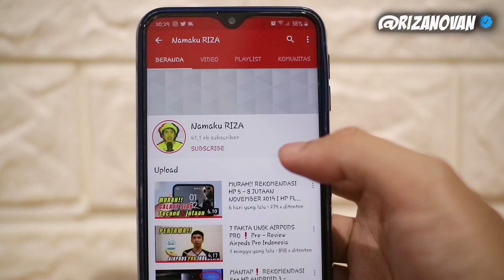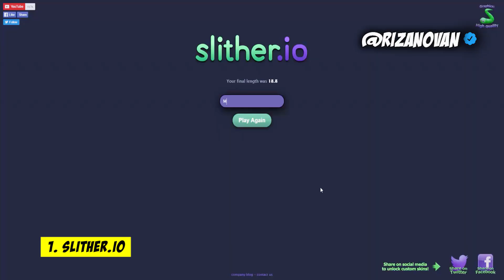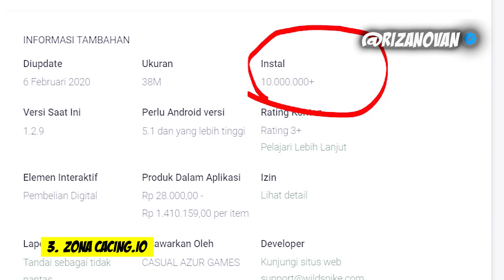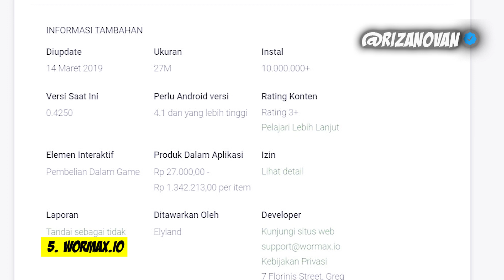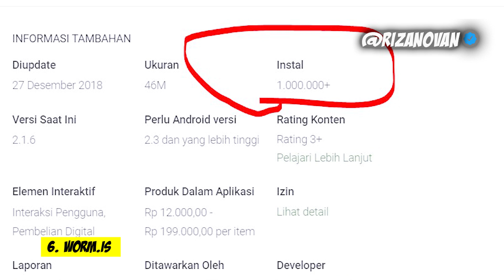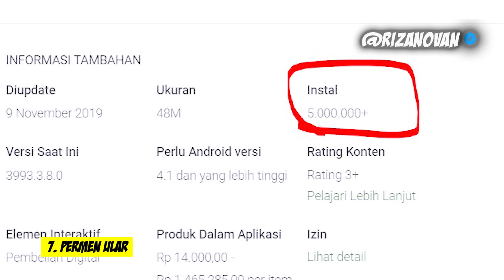LAGI VIRAL!! 7 GAME CACING DAN ULAR TERBAIK 2020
Hai teman- teman ketemu lagi di channel Namaku Riza
Di video kali ini kita akan membahas tentang
7 Game Cacing & ULAR  Terbaik yang Lagi Viral di 2020

Teman teman, siapa di sini yang kangen dengan game Snake, salah satu game Nokia jadul??

Sepertinya bukan cuma saya ya yang kangen dengan game yang kerjanya Cuma
Kasih Makan ular atau cacing sampai besar ?
Pasti kalian juga kangen, sampai – sampai di tahun terakhir ini viral loh di internet
seluruh dunia.

Perbedaannya game snake di nokia jadul dan game cacing sekarang adalah
Game cacing dan ular sekarang memiliki fitur multi player sehingga kalian bisa main dengan teman- teman kalian.
Pasti kalian penasaran kana apa saja daftar game nya?

Gratiss..